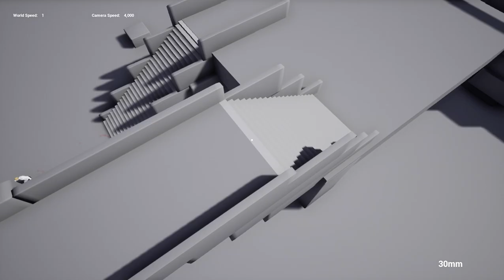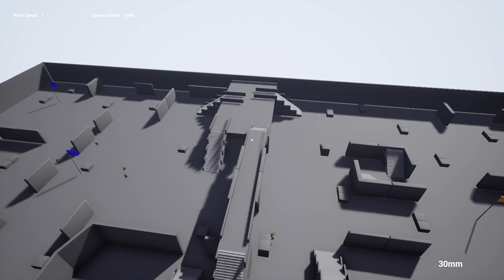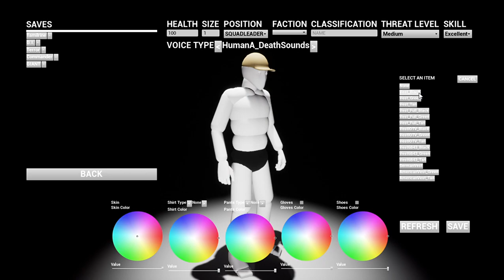Manta's Warbox: Super Soldiers (commentary) (bad)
Making super OP soldiers in Manta's Warbox